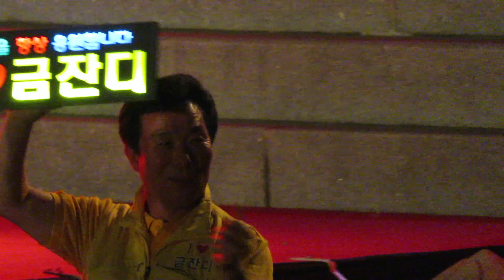금잔디#오라버니#180901ㅡ천안 원각사 효 음악회